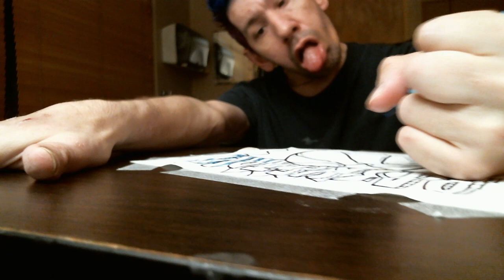COLORING WITH C P